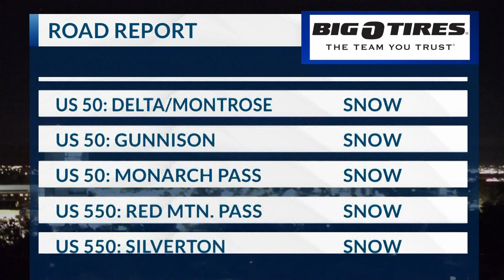road report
rr